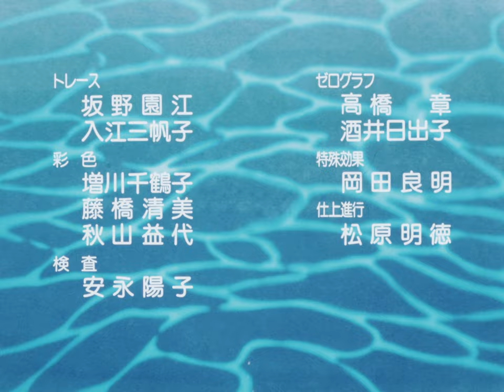Patalliro! - Stardust Project [Full Film, Subbed, 35mm 4K Scan]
We've teamed up with LonelyChaser Fansubs to bring you a fully subtitled with a revised translation, 35mm scan of "Patalliro! - Stardust Project".

Patalliro du Malyner VIII is the crown prince of the Diamond producing country of Malynera. Known for being both ugly, mischievous and with a bad personality, he is nonetheless a strong-willed prince and a good son to his father the king. Many enemies of the throne, including the Prime Minister of Malynera himself, are off to get rid of him and take control of the rich nation. Thus, Bancoran, his haughty but extremely handsome bodyguard, is off to protect the obnoxious prince, even from Bancoran's own lover, the extremely beautiful bishounen Mariahi and other bishounen assassins.
A series of diamond robberies have taken place all over the world. When Malynera's reserves are also emptied, Patalliro and Bancoran head to Japan following a clue in the form of a mechanical spider found on the scene.
However, while they're interrogating a suspect, he's assassinated before they manage to get any more information from him than the name of an organization, "Tarantella". Furthermore, the assassin seems to be Bancoran's former lover Bjorn, who's supposed to be dead! Is he really alive and involved in the case? Can our heroes find out more about him and the mysterious organization in time to put a stop to their plans? (Source: ANN, MAL)

The film was acquired by LonelyChaser and scanned it with us in 4K. A few shots, mostly at the beginning and end of each reel, needed heavy restoration, but for the most part it has been untouched, and there is no color correction applied since the colors were already great to begin with. It was then subbed by LonelyChaser using a previously existing translation as a base, improving them significantly for this release. The audio was sourced from the optical sound track on the film itself, since there was no benefit to using any other source since they all use optical film audio anyway.

Subbed By: LonelyChaser Fansubs
Project Manager/Timing & Typesetting Edits/35mm Reel Acquisition: MartyMcflies
Original Subs by: genki_cherry (aarinfantasy)
Scanned / Encoded by: Kineko Video

Enjoy! For more info on film scans and remasters, please visit our Twitter